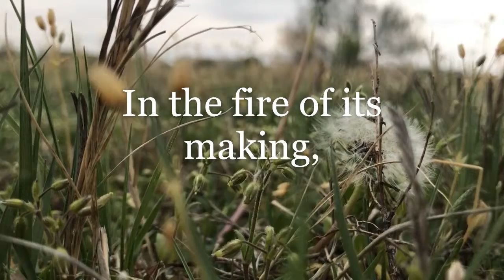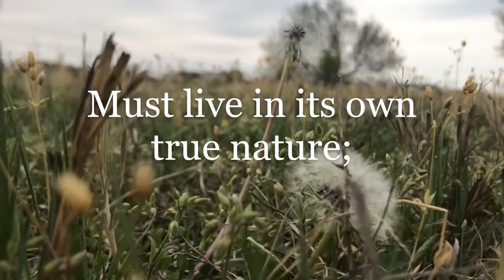A fish cannot drown in water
A poem from Jane Hirschfield's Women in Praise of the Sacred. Written by Mechthild of Magdeburg.